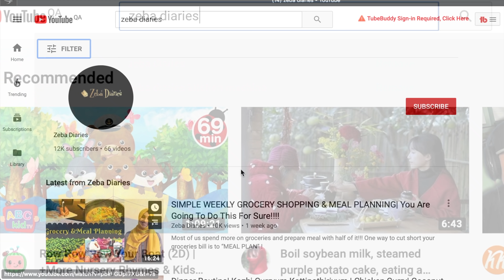2 Easy & Perfect Desserts| Bread Pudding| Chocolate Brownies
Bread Pudding
Eggs 4
Milk 4 cup
Whipping cream 1 cup (optional)
Sugar 1/3 cup
Bread 6 cups
Vanila 1 tsp